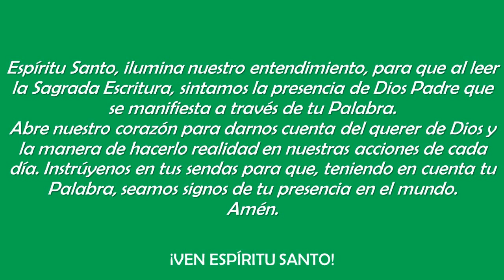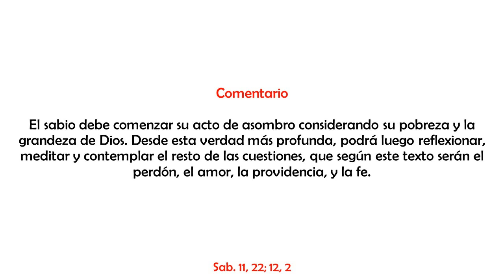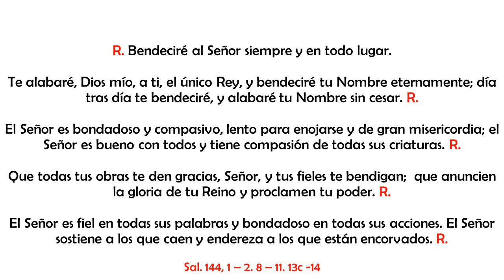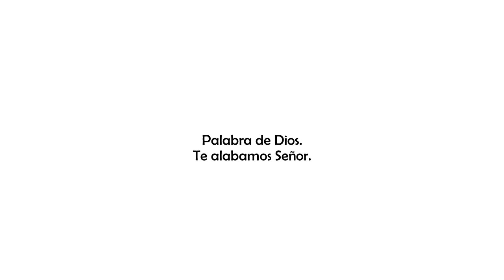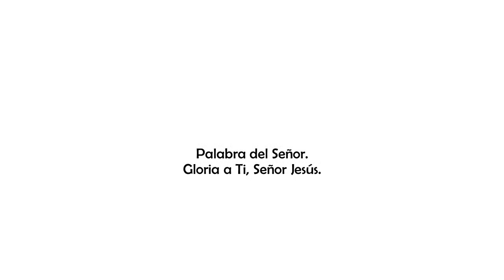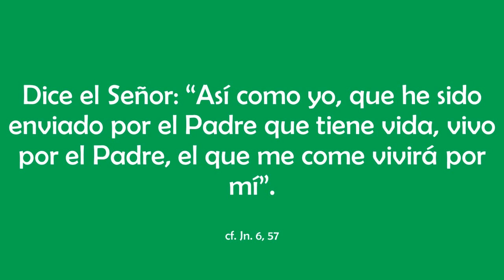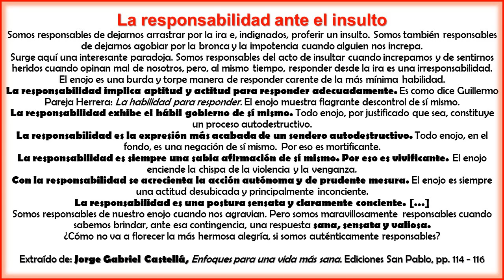DOMINGO 30 DE OCTUBRE 2016.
VÍSPERAS DE:

- CONMEMORACIÓN DEL DÍA DE TODOS LOS SANTOS Y FIELES  DIFUNTOS